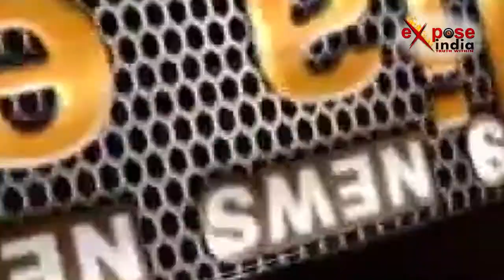गाजियाबाद में नगर निगम की दादागिरी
उत्तर प्रदेश के गाजियाबाद में नगर निगम की अतिक्रमण हटाने के नाम पर दादा गिरी देखने को मिली। जहां जुर्माना भरने पर भी निगम कर्मचारी कई हजार का माल और नगद दुकानदार के पैसे भी अपने साथ गाड़ी मे भरकर ले गये। वहीं दुकानदारो का आरोप है कि नगर निगम कर्मचारी अधिकारी ने एक अपाहिज व्यक्ति जो खोका लगाकर अपने परिवार का पालन पोषण करता था उसको भी नही बक्शा।